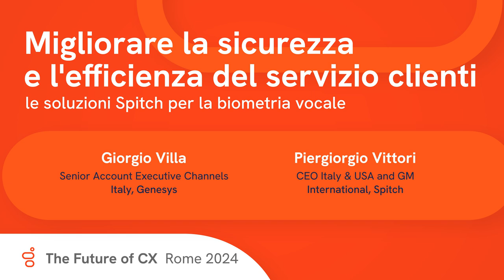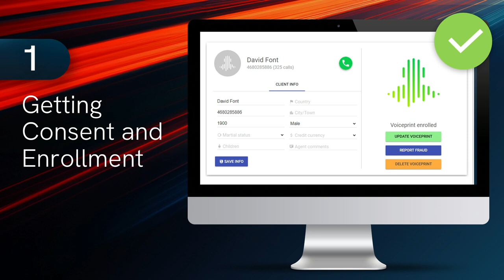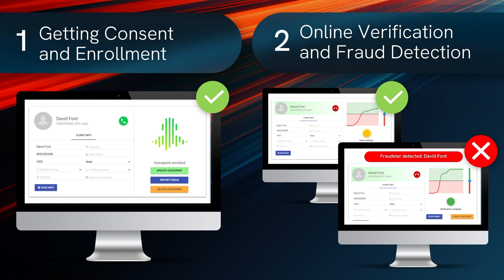Migliorare la sicurezza e l’efficienza del servizio clienti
Giorgio Villa intervista Piergiorgio Vittori, CEO Italy & USA and GM International di Spitch che spiega come migliorare la sicurezza e l'efficienza del servizio clienti attraverso le soluzioni Spitch per la biometria vocale integrata con le soluzioni Genesys